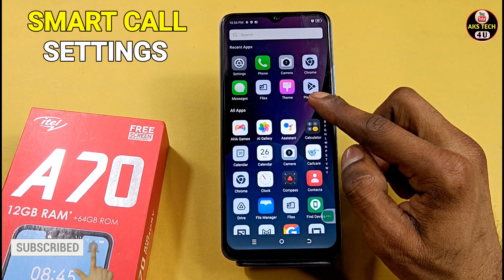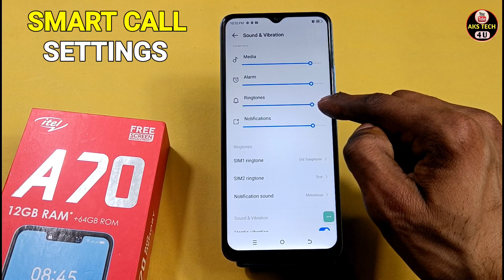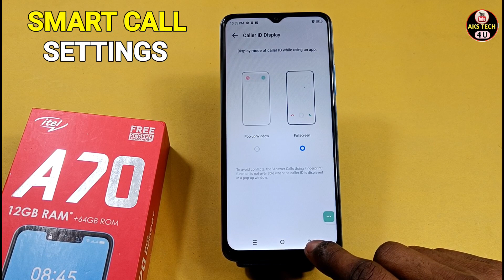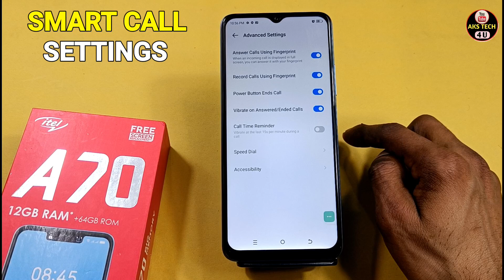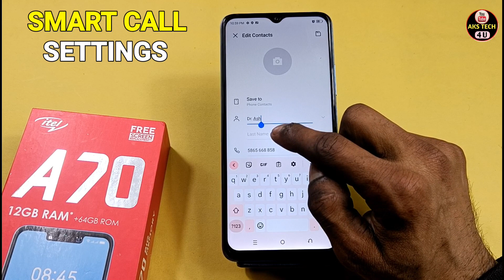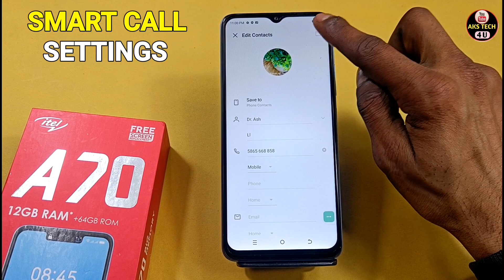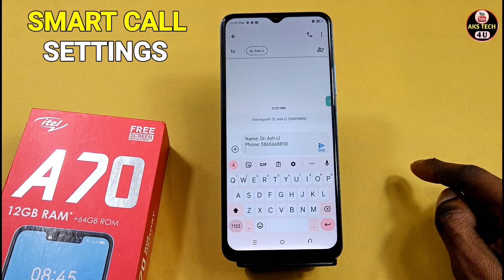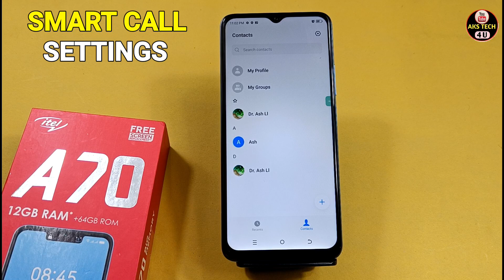How To Enable Smart Call Setting in Itel A70 | Itel A70 में Smart Call Setting कैसे On करे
AksTech4u,Itel A70 smart call, Itel A70 smart call setting, how to smart call on Itel A70,
Itel A70 smart call setting kaisy on kare, how to smart call setting in Itel A70,
smart call setting Itel A70,how to Itel A70 smart call setting,smart call in Itel A70,smart call kaisy kare Itel A70,
how to Enable Itel A70 smart call setting,
Itel A70 phone main smart call kaise kare,Itel A70 smart call setting new features,how to smart call in Itel A70,Itel A70 call setting,